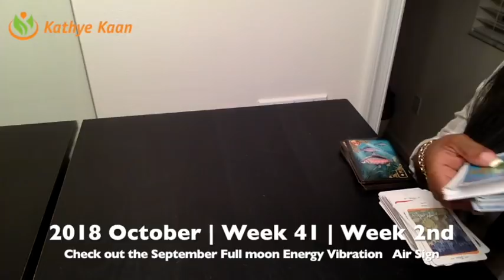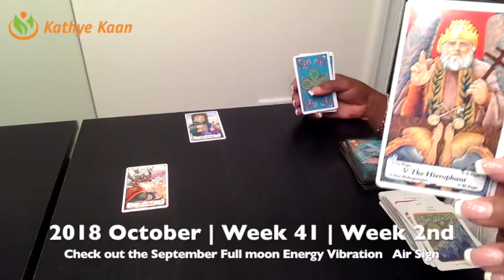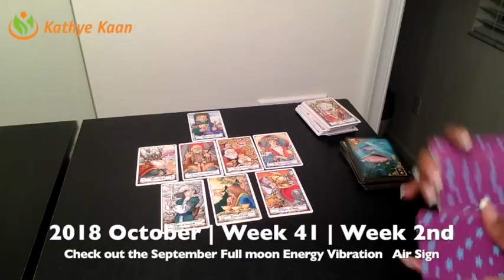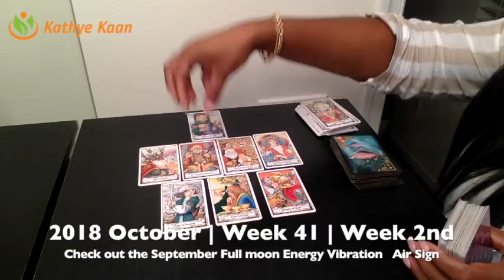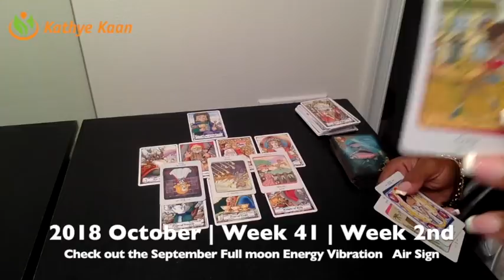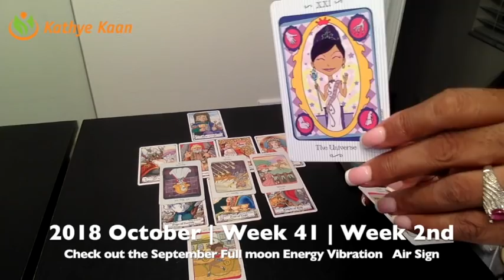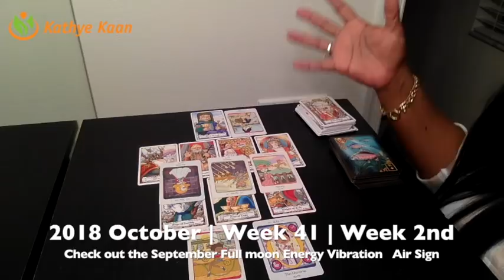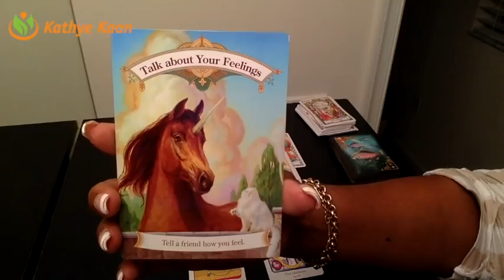AQUARIUS Weekly Reading Psychic Tarot | Horoscope | Week 41 | October 08 - 14